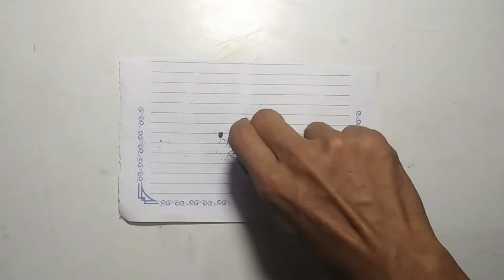How to make Anar, Chakri, bijli bomb, aluu bomb || How to make bomb at home || diwali cracker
How to make sutli bomb at home || how to make diwali bomb at home || homemade hydro bomb || bomb

How To Make Bijli Bomb At Home || Bijli Bomb Kaise Banaen || ghar me pataka kaise banaye || pataka

Diwali crackers
Crackers testing
Different diwali crackers testing 2023
How to make sutli bomb
Sutli bomb kaise banaye